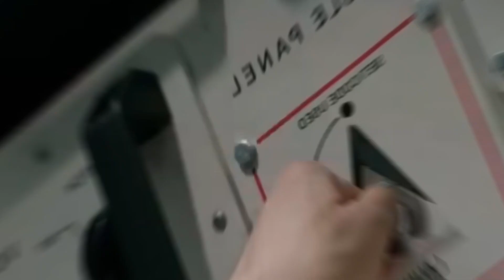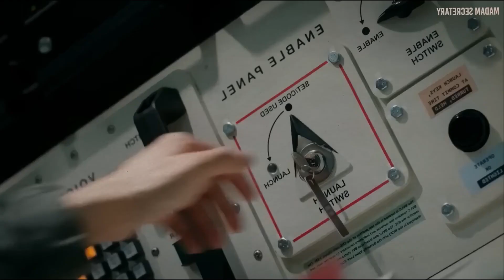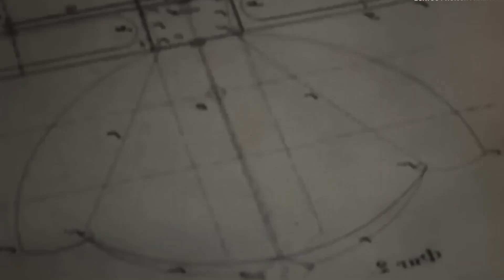Soviet Astronaut Breaks Silence Before His DEATH And Reveals TERRIFYING Secret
spacediscoveries spacenews shocking_facts In the vast cosmos, Science, technology, universe, top15, interesting facts, education, tech, space, elon musk, rocket, starship, spacex, galaxy, solar system, mars, jupiter, neptune, betelgeuse, geography, terrifying discovery, scientists announced, science news, space news, universe news, elon musk news, nasa where humans have dared to explore the unknown, there exist secrets that have been shrouded in mystery for decades. Secrets concealed by space agencies, hidden from the public eye, and buried in the annals of history.

Imagine soaring through the scorching inferno of Venus, a planet where lead would melt like ice in a furnace, while sulfuric acid rains from the sky, and the air pressure could crush you in an instant. What did the Soviets discover during their groundbreaking missions to Venus and Mars, and why did they keep some of these revelations locked away?

But that's not all. A Soviet astronaut, orbiting Earth on the International Space Station, recently captured something inexplicable – a formation of unidentified flying objects drifting above our planet. Are we witnessing signs of extraterrestrial life, and could space agencies be concealing more than we know about what's out there?

Join us in this video as we unravel the enigmatic secrets of Soviet space exploration, the tantalizing clues about alien life, and the unexplained phenomena that continue to intrigue and mystify us.

The Space Race was a monumental competition during the Cold War era, not just between the United States and the Soviet Union but also a race for supremacy beyond our planet. The Soviets, in particular, embarked on a space program marked by unmatched ambition and groundbreaking achievements that continue to amaze us.

In 1957, the Soviet Union made a historic leap by launching Sputnik, the world's first artificial satellite. Sputnik was a 184-pound metal sphere that orbited the Earth, marking humanity's first step into the cosmos.

This event sent shockwaves through the world, as it signaled the Soviets' prowess in rocket technology and their ability to reach outer space.

But the Soviet Union's space program didn't stop there. In 1963, they achieved another remarkable milestone by sending Valentina Tereshkova into space. She became the first woman in space, orbiting the Earth aboard the Vostok 6 spacecraft. This was a groundbreaking achievement for gender equality and demonstrated the Soviet Union's commitment to pushing the boundaries of space exploration.

These early successes set the stage for the intense competition of the Space Race. The United States, eager to catch up, launched its own space program and set its sights on reaching the Moon. NASA's Apollo program eventually achieved this goal in 1969 with Neil Armstrong's historic step onto the lunar surface.